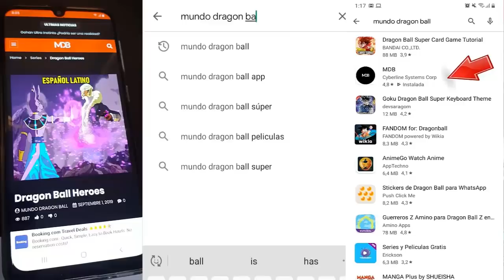Dragon Ball Super 2: "NUEVO TORNEO DEL PODER" - Jiren es Derrotado !!